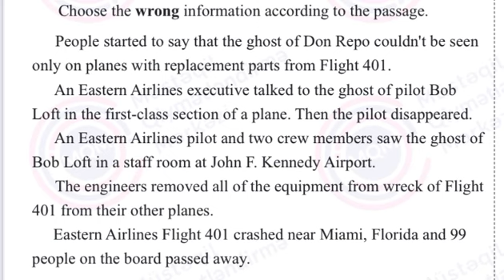19.11.2023 tarixli Magistratura sınaq imtahanının İngilis dili fənnindən izahı